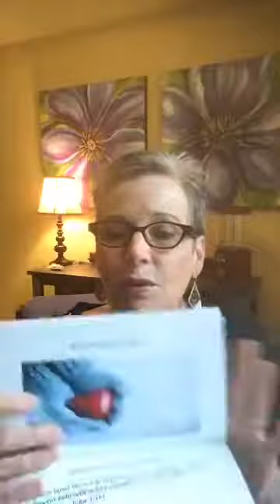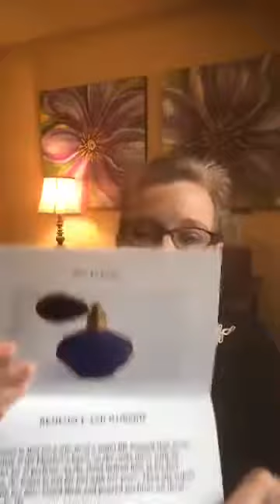Back To The Basics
Today we are going Back To The Basics as we answer the question, "What is dementia?"  Welcome to our Roku and Amazon Fire Stick Viewers!